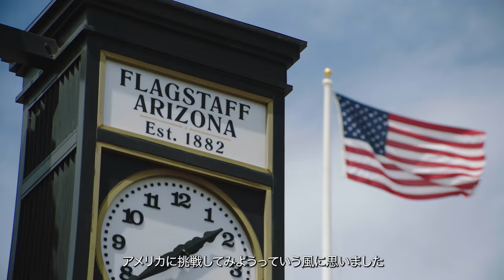Suguru Osako | Play New | Nike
日本陸上界の王道のキャリアパスから離れ、渡米した大迫傑。
数々の困難やプレッシャーを越えた先で、マラソンという競技の価値向上や後進育成にも目を向けている🏃🏻‍♂️✨🌞
彼が描く未来とは？競技人生の中で最大の挑戦を控えた彼が語る今までとこれから。

Long distance runner Suguru Osako left the classic Japanese track and field career path to embark on a new challenge in the United States.
After overcoming many hardships and pressures, he's set his sights on improving the value of the marathon and training future generations.

Dirty Robber
Will Matsuda